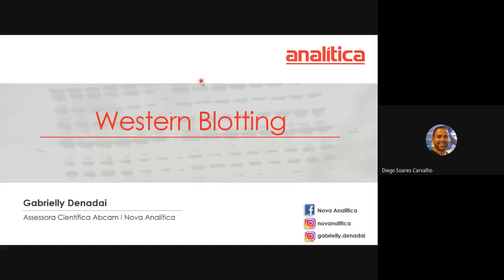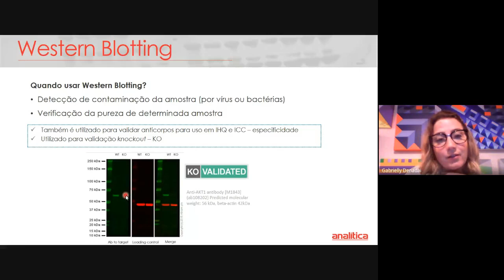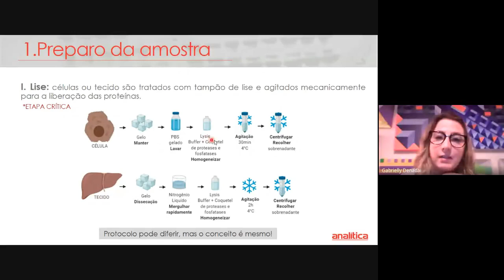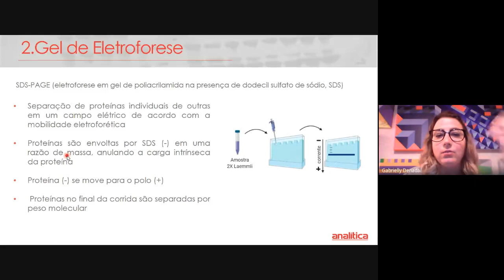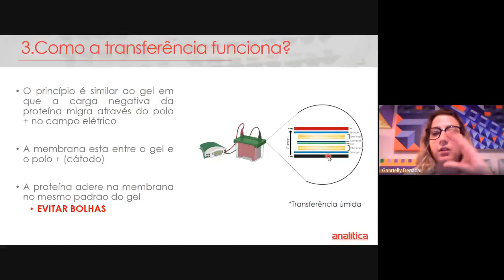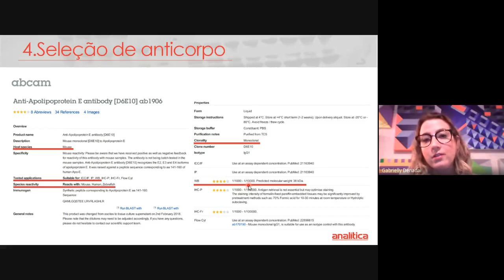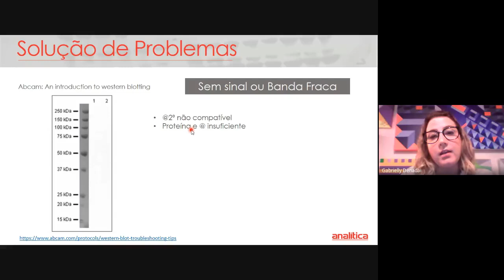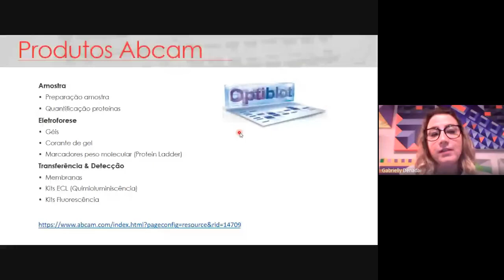Aula 3 Western Blotting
Ministrante: Dra. Gabrielly Maria Denadai Chiarantin

Possui graduação em Ciências Biológicas pela Universidade Federal de São Paulo (2011), mestrado em Biologia Química pela Universidade Federal de São Paulo, Campus Diadema (2014) e doutorado em Ciências Biológicas (Biologia Molecular) pela Universidade Federal de São Paulo (2018). Atualmente é pós-doutoranda da Universidade Federal do ABC. Tem experiência na área de Biologia Celular, com ênfase em Neurobiolgia.